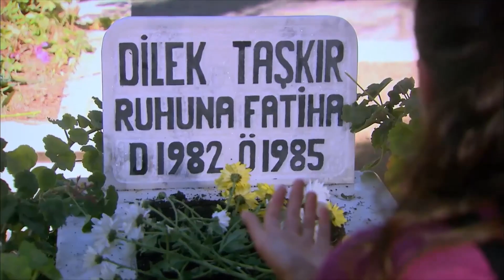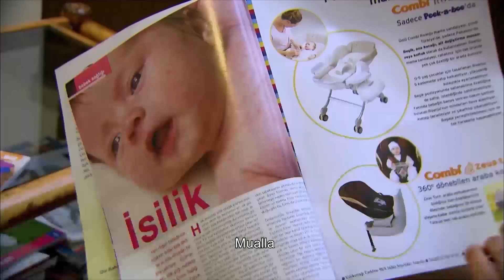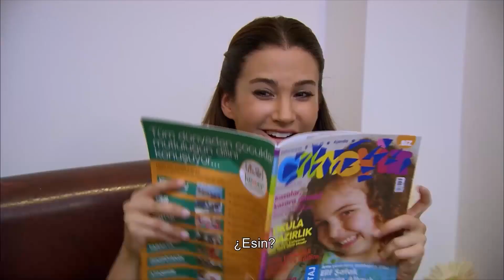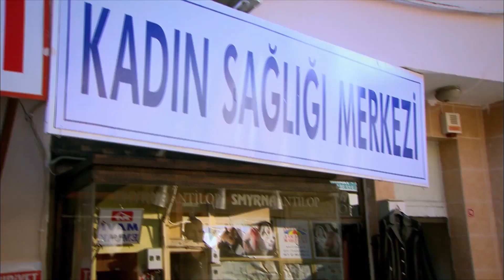Bendice a Los Ángeles Capitulo 74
La noche del compromiso, que se convierte en un completo caos, termina en la comisaría. Los efectos de la película comercial protagonizada por Ipek comienzan a soplar de izquierda a izquierda frente a un viento frío de Balıkesir. El ángel se quedaba en el arroyo de vez en cuando. Dic.

La cabeza de Mualla estaba confundida. Por un lado, Fevzi confunde a November Mualla por el otro. A pesar de que el corazón de Mualla dice Fevzi, su lengua continúa diciendo Noviembre; ¡pero tal vez es hora de escuchar la voz de su corazón!

La juventud es la época más loca del hombre ... Los años en los que es más propenso a cometer errores ... El mundo es una pendiente divertida que necesita ser explorada. Pero nuestras madres que están a nuestro lado y que nos enseñan a caminar y hablar lo saben; puedes caer boca abajo desde esa pendiente en cualquier momento ... Ahí es cuando nuestras madres se lastiman con nosotros ...

İpek es una joven de 17 años que puede perseguir valientemente sus sueños. Ni el calor, ni el óxido de la vida la han penetrado. Por eso su madre Melek tiene más miedo ... Porque la niña, a la que había protegido de todo mal hasta ese momento, quiere irse a Estambul y estudiar actuación. En su vida, Melek no salió de Balıkesir excepto para hacer visitas.

Ella sabe que las grandes ciudades están llenas de todo tipo de males, pero cómo lidiar con ellos. No lo sabe. Es por eso que no quiere quitar su mirada de Ipek ... Antes de Ipek, tuvo otro hijo. Pero la muerte se lo ha llevado ... Pero ahora Melek está muy decidida. No entregará su única hija a nadie. Especialmente a Estambul y su glamorosa vida...
Son ángeles puestos en nuestras vidas...